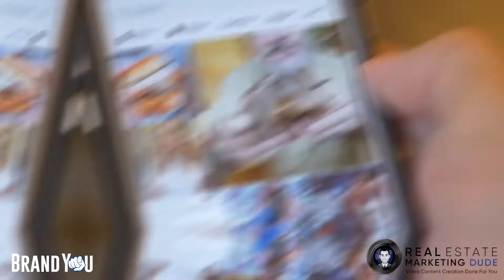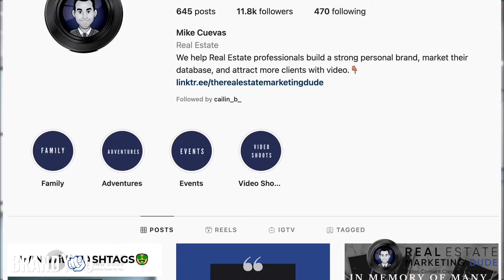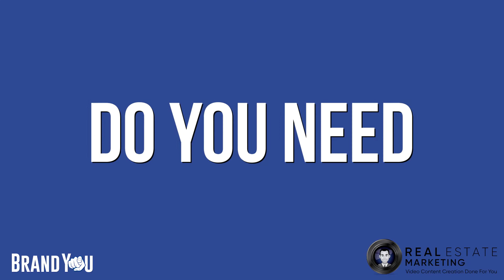Do You Need To Be Creating Real Estate Content?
NAME
: Real Estate Maketing Dude aka Mike Cuevas
Call/Text Direct:

👉Like seeing videos like this? I create them weekly in no particular order.

Want Some FREE Marketing Stuff?

Need help with your videos? We'll do it for you

Want More Information On Real Estate Marketing & Attracting

We are like having a part time marketing assistant that handles all the stuff you or your assistant don’t know how to do (but really want to implement).  We will take on all the heavy lifting and will create a content marketing strategy focused around your database and local community that keeps your brand  top of mind.